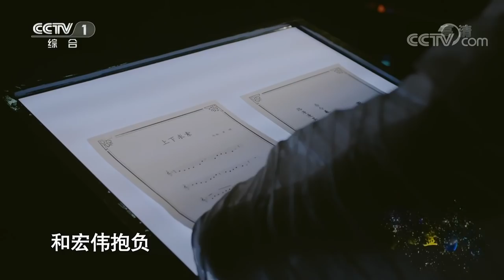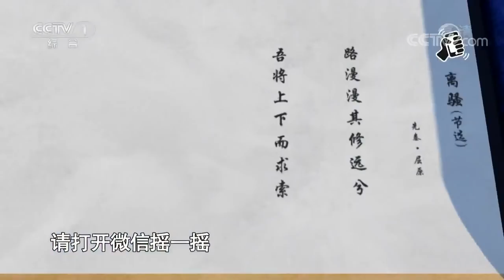[经典咏流传]龚琳娜为你唱经典《离骚》 | CCTV